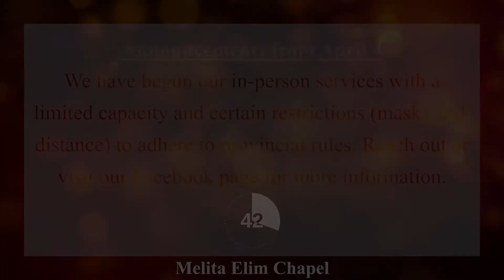April 4 - Melita Elim Chapel Worship Service